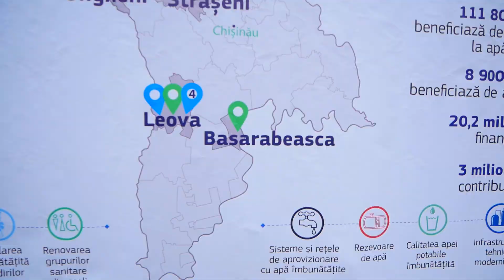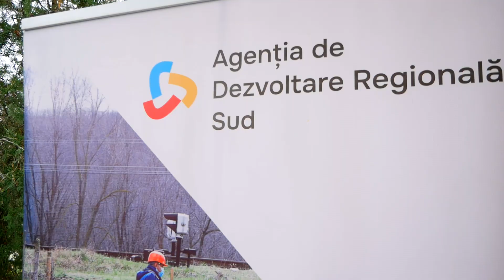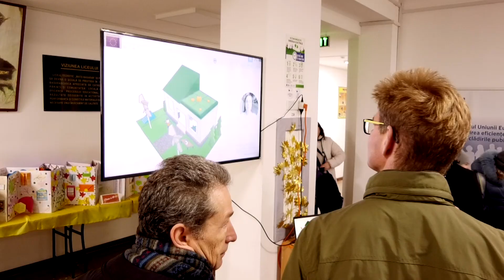Liceul ,,M. Basarab” a fost eficientizat energetic cu suportul UE. Cum a avut loc inaugurarea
Liceul Teoretic „M. Basarab” din or. Basarabeasca a beneficiat de măsuri de eficiență energetică, realizate cu suportul financiar al Uniunii Europene. Prin urmare, elevii liceului vor avea un mediu mai confortabil de studii, iar profesorii și personalul auxiliar – de condiții mai bune de muncă. Activitățile au fost realizate în cadrul proiectului finanțat de Uniunea Europeană (UE) „Construcția infrastructurii de aprovizionare cu apă şi canalizare, precum şi de eficiență energetică în clădirile publice”.